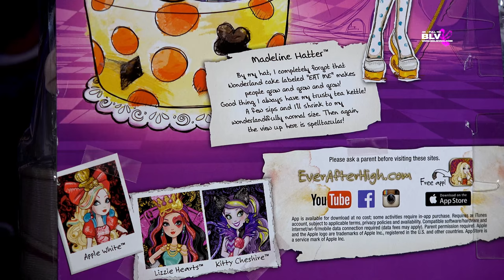Новые куклы Эвер Афтер Хай / Ever After High 2015 Меделин Хеттер 17" обзор Way too wonderland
Обзор НА НОВУЮ гигантскую куклу Медлин (Меди) Хеттер, Madeline Hatter  из Эвер Афтер Хай (Ever After High) серии WAY TOO WONDERLAND (дорога в страну чудес). 4ая кукла гигант в серии Монстер Хай и Эвер Афтер Хай 17" (дюймов) - это чуть больше 42 сантиметров.